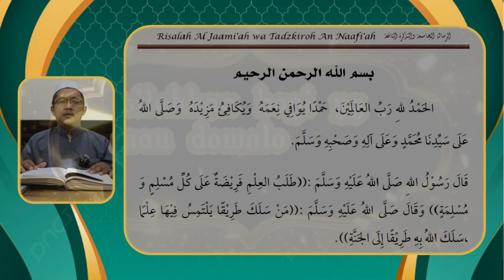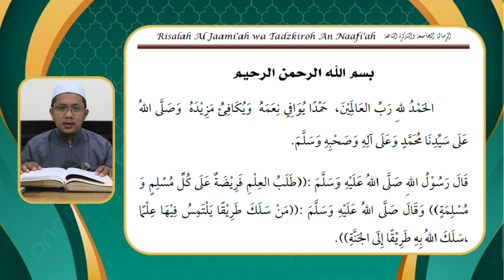Kajian Kitab Risalatul Jami'ah (Moqoddimah) | Ustadz Ramadhan Ahmad, S.Pd.I.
Kajian Kitab Risalatul Jami'ah
Pertemuan Ke 1
Moqoddimah

Pemateri
Ustadz Ramadhan Ahmad, S.Pd.I.

Kami menjual peralatan live streaming Portable (alat Streaming Paling Simpel tinggal colok kamera) bisa dipakai untuk Masjid, Majelis Ta'lim, Kantor, Sekolah, dll. kami juga melayani Jasa live streaming berbagai event seperti Kajian Islam, Perayaan Hari Besar Islam, Khutbah Jum'at, Seminar/Workshop, Kongres Organisasi, Konfrensi Pers,  Peluncuran Produk/Layanan, Rapat Online, dll.Jika anda minat bisa langsung order melalui Tokopedia atau menghubungi No. WA : 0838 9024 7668 (Kang Musya).

link pembelian alat live streaming portable